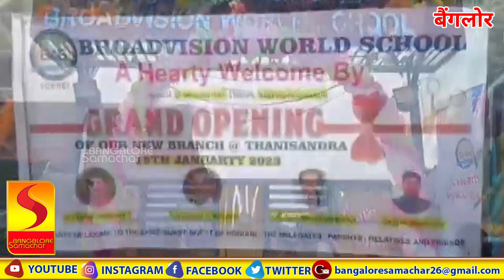Grand Opening New Broadvision World School:SAYYEDAZAINAB EDUCATION FOUNDATION:Thanisandra Bangalore